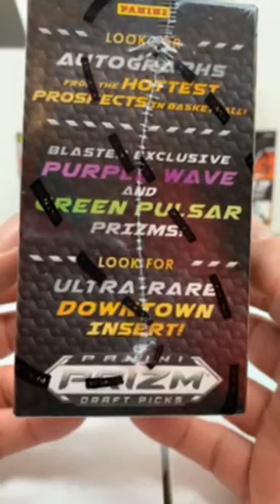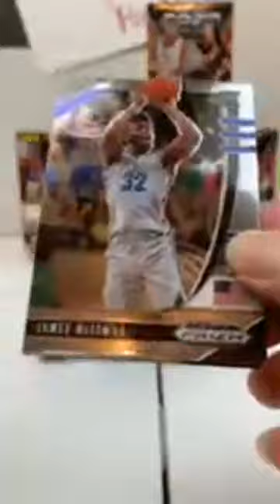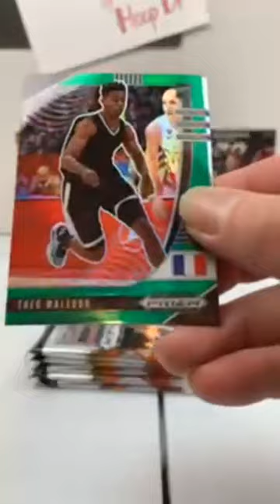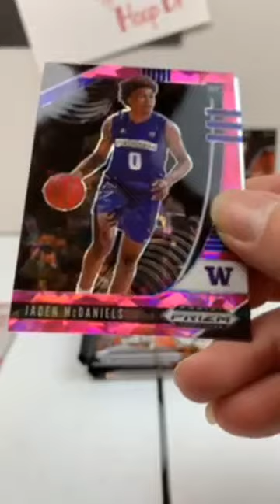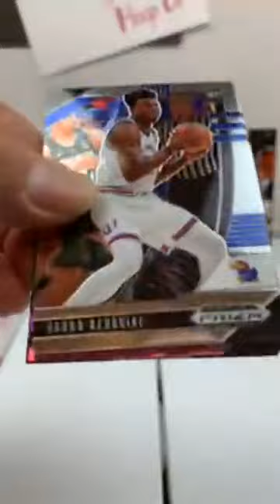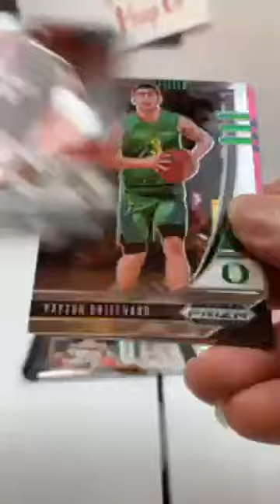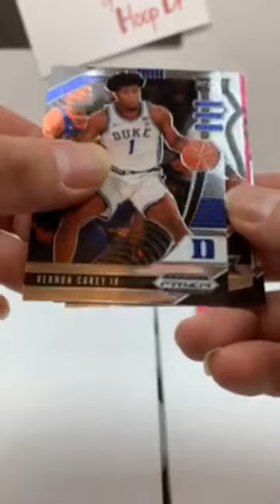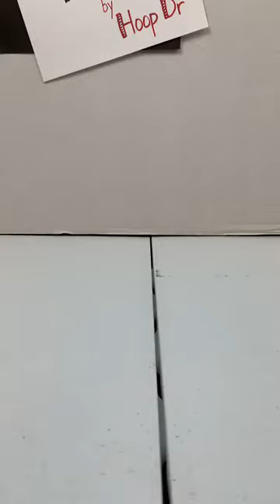Prizm Draft Picks Basketball 11-29-20 HUGE NIGHT FOR BALL